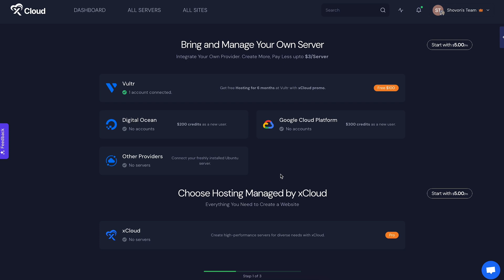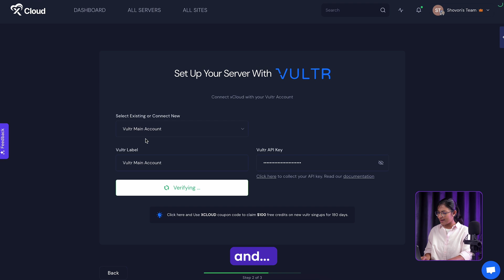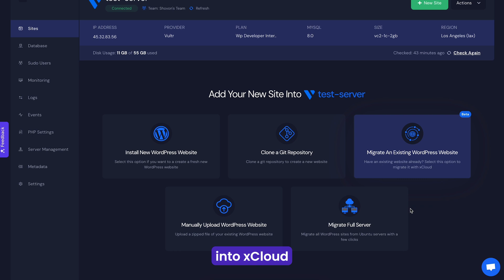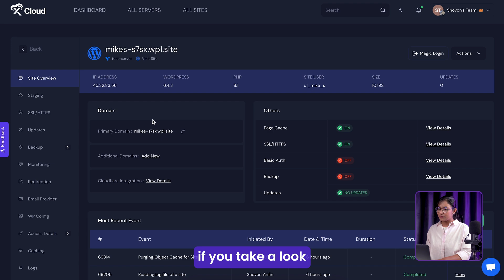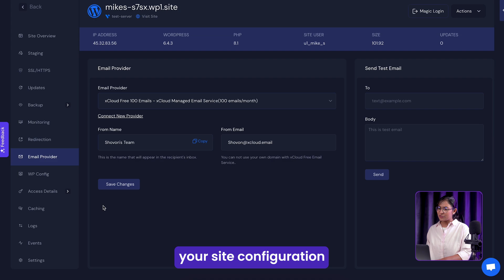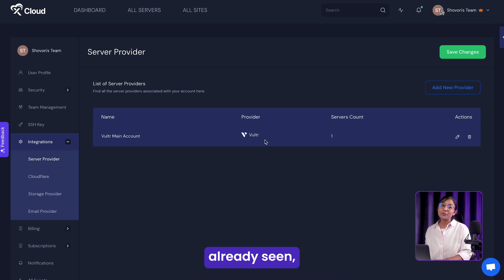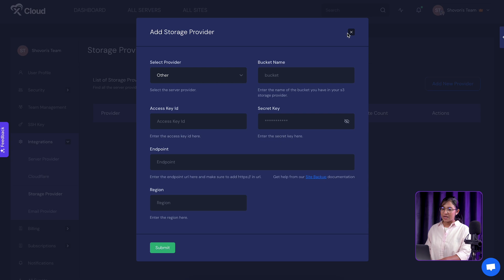xCloud: The Next-Gen Cloud Control Panel | Your Ultimate WordPress Hosting Solution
Looking for hassle-free WordPress hosting and advanced site management? Get a grip on xCloud, its robust features and services will offer you everything making your WordPress site hosting quick, easy and stable.

🎉Explore xCloud LTD Now!

Its an easy solution for you if you are juggling between multiple tasks then its better say them good bye and welcome the no code solution, which is not only easy to install and use, but also crafted keeping all your need in mind!

With xCloud, select your hosting needs, launch your site in a few clicks, and let it manage your server seamlessly. Enjoy a user-friendly control panel, full server access, and no limitations – all for a one-time payment with lifetime access, unlike other hosting services.

Whether you need top notch performance and scalability by managing multiple sites on a single server or want to streamline teamwork with the Team Management feature, get your hands in xCloud to atke your WordPress hosting to a whole new level!

How about unlocking these fantastic features with an extra splash of savings!
Get xCloud LTD now and enjoy a user-friendly control panel, automated tasks, and a lifetime of savings!

🔰Documentation  ► xcloud.host/docs/